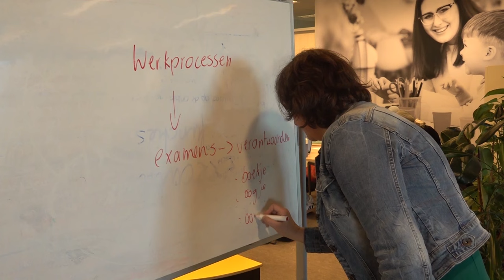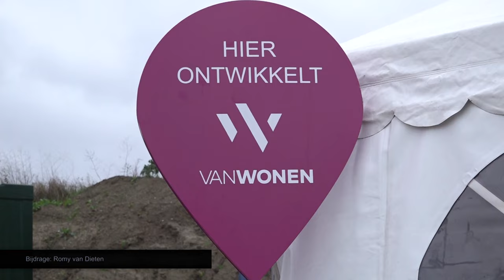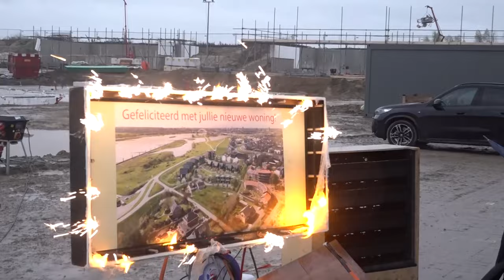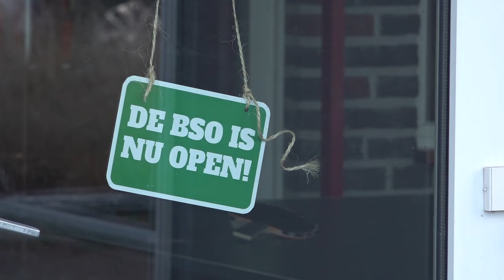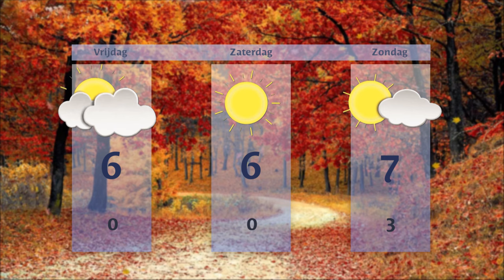Donderdag 28 november 2024 || RN7 REGIONIEUWS